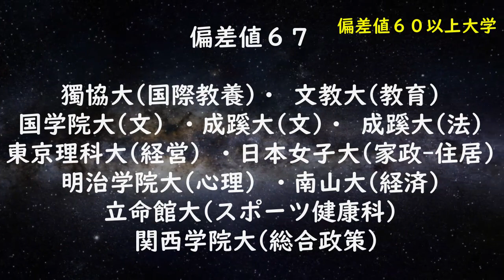都道府県 偏差値６０の大学（2021年）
努力を習慣化できる奴ら目指したらえーやんけー的な大学